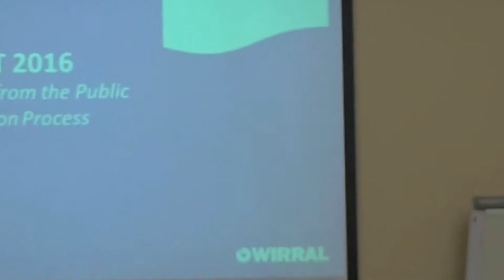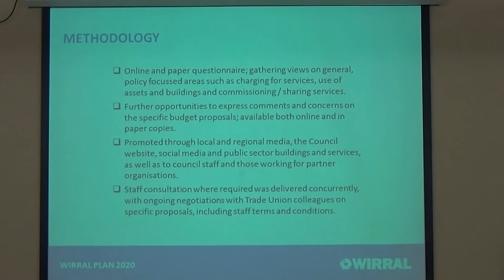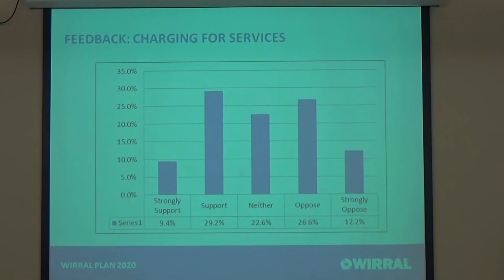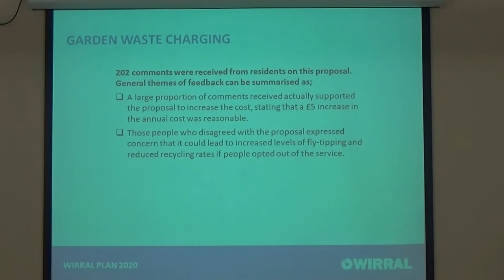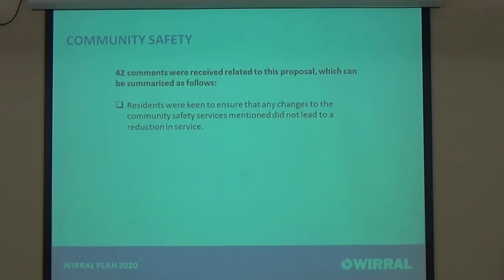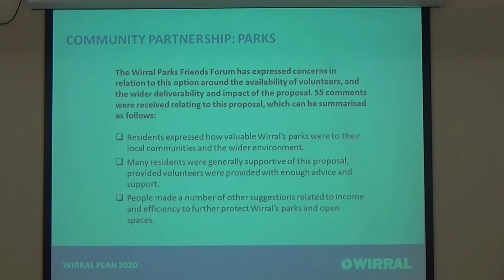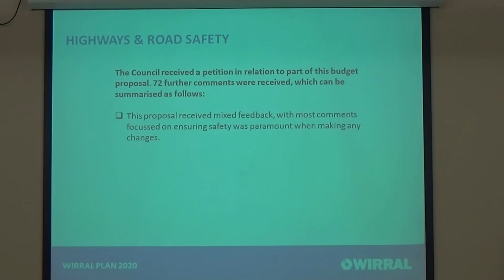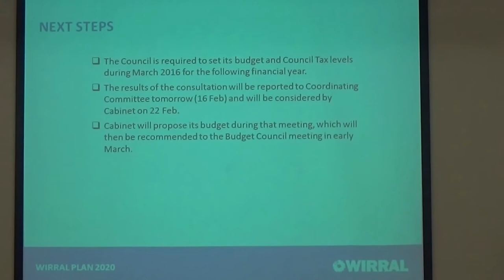Wallasey Constituency Committee (Special Meeting) 15th February 2016 Budget consultation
Wallasey Constituency Committee (Special Meeting) 15th February 2016

Present:
Cllr Treena Johnson
Cllr Chris Jones
Cllr Adrian Jones
Cllr Pat Hackett
Cllr Bernie Mooney
Cllr Janette Williamson
Cllr Anita Leech
Cllr Rob Gregson (Chair)
Cllr Chris Blakeley
John Carson (community representative)

Also
Caroline Laing (Constituency Manager)
Colin Hughes (Solicitor)

The agenda and reports for this meeting can be found on Wirral Council's

1. Members' Code of Conduct - Declarations of Interest 00:26

Members are asked to consider whether they have any disclosable pecuniary and/or any other relevant interest, in connection with any item(s) on this agenda and, if so, to declare them and state the nature of the interest.

2. Apologies for Absence 00:40

3. Co-option of Community Representatives 1:01

4. Budget Consultation - Summary of Findings 2:23

Kevin MacCallum, Senior Manager, Marketing & Communications, will give a presentation summarising the budget consultation findings.